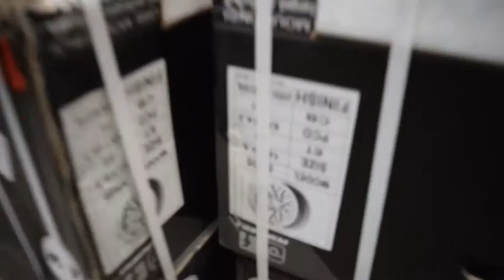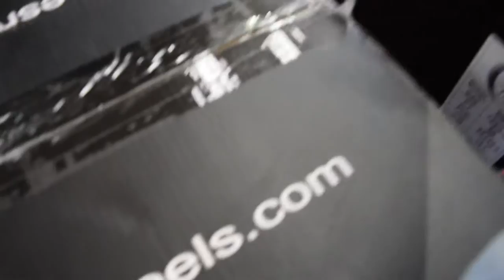ESR Sr05 Wheels For 350z!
Finally got my new wheels put on, they were out of stock for a few weeks but ESR Wheels was great to work with. I am very happy with the outcome!